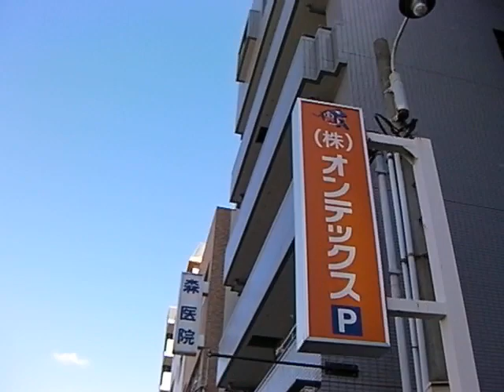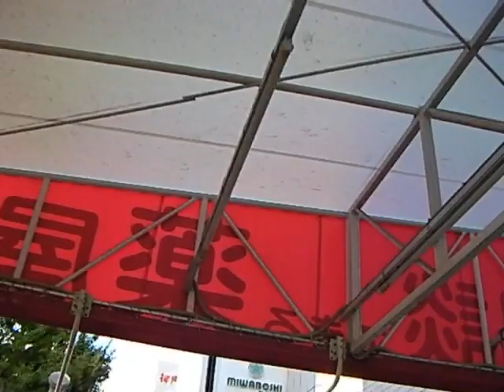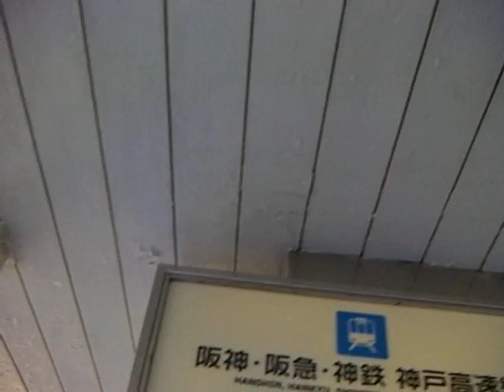一駅歩き【大開〜新開地】阪神電気鉄道 神戸高速線